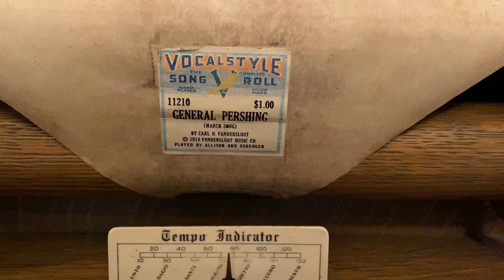General Pershing Vocalstyle